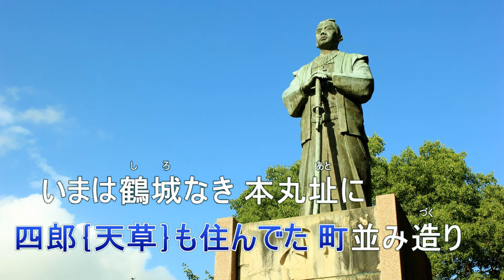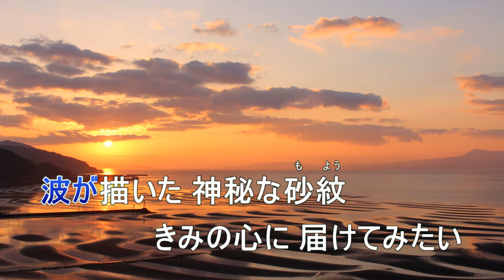宇土めぐり逢い パートⅡ カラオケ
宇土めぐり逢い パートⅡ カラオケです。

作詞・紫垣五十一　作曲・竹見さとし　編曲・筧　哲郎
企画・紫垣五十一（しがきいそいち）